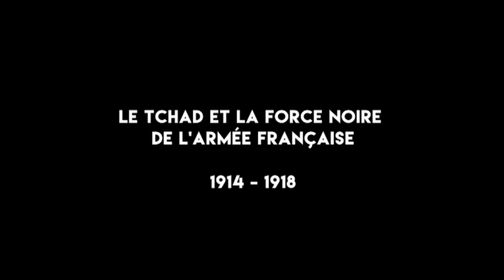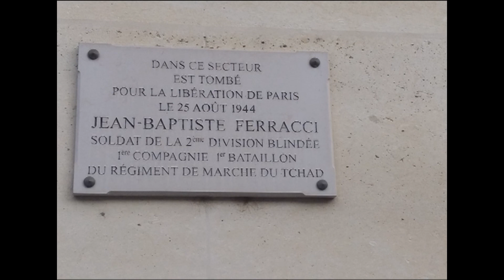Le Tchad et la Force Noire de l'Armée française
Hommage aux soldats de la Force noire de la Première Guerre mondiale et tout particulièrement aux tchadiens ayant participé à cet effort.

Photos : "La Force Noire" Eric Deroo et Antoine Champeaux
Copyrigth Ambassade de France au Tchad - novembre 2018